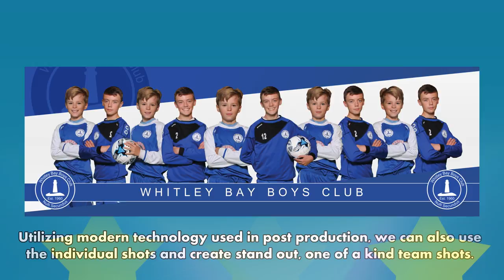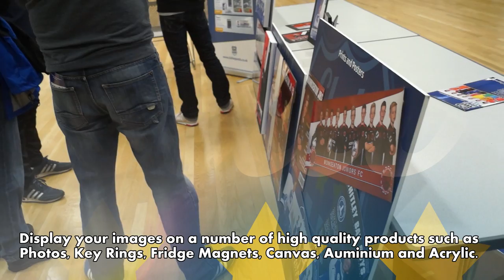Club Legends Sports Photography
Club Legends Photoday with Whitley Bay Sporting Club. or get in touch with us via the contact